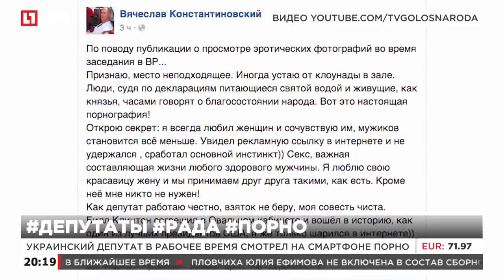Украинский депутат в рабочее время смотрел на смартфоне порно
На заседании Рады народный избранник смотрел и рассылал порноснимки